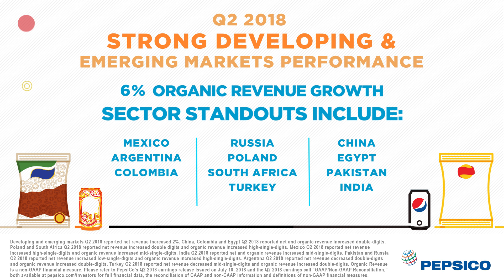PepsiCo Q2 2018 Earnings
PepsiCo reported their Q2 2018 earnings. Get the breakdown and get all the details